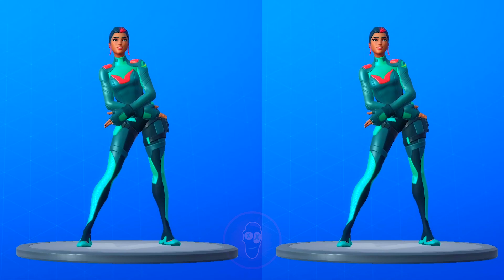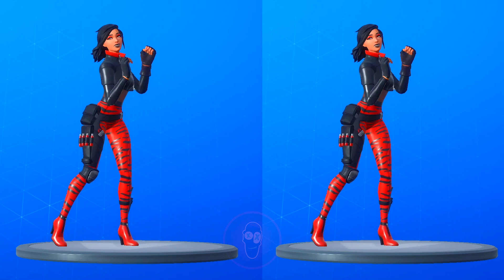TODAS LAS SKINS OCULTAS DE CADA TEMPORADA FORTNITE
CODIGO DE CREADOR: "CHARLY10HL"

Atte